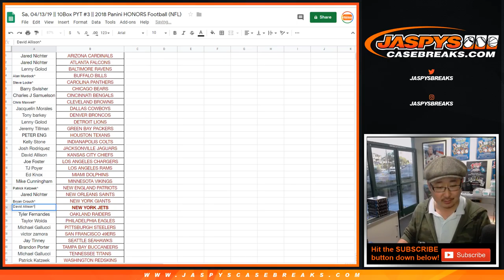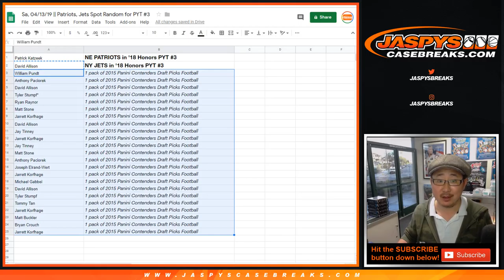Sa, 04/13/19 || Patriots, Jets Spot Random for PYT #3